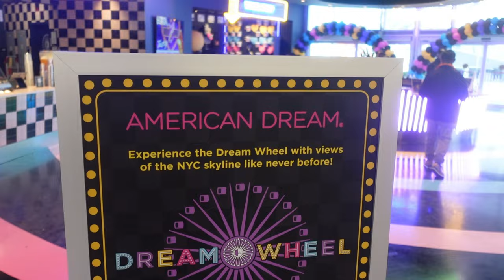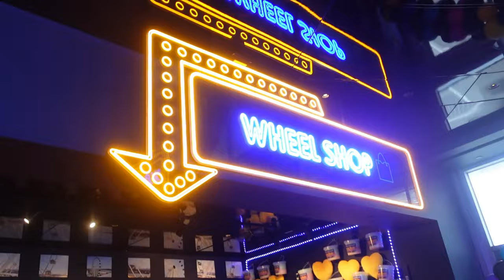Dream Wheel Ride & Deep Fried Love Sweets! American Dream Mall, NJ!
Vern and Gener ride the Dreamwheel located at the American Dream Mall.  Just recently opened a week or so ago, they ride the VIP gondola and also try some fried food from Deep Fried Love which is located right next to the ferris wheel.  Check out our thoughts and to see whether or not it is worth it!